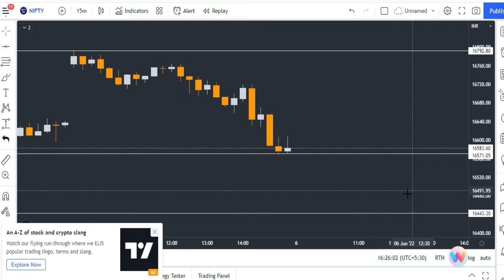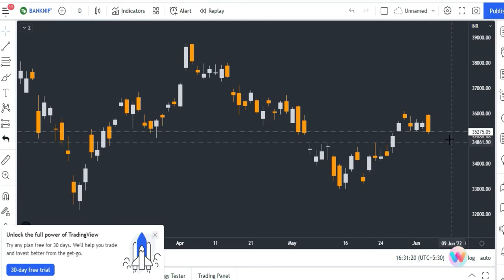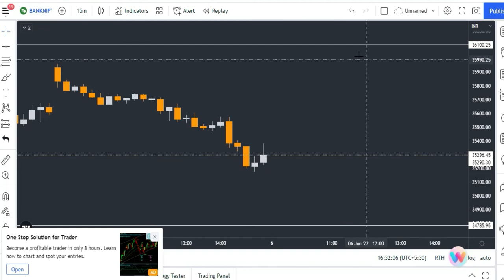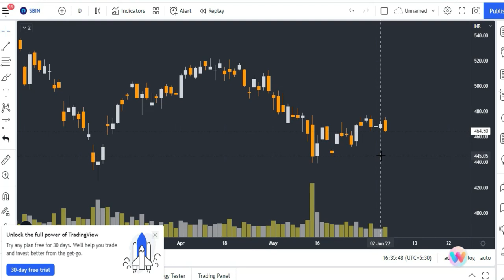Nifty and Bank Nifty Analysis for Tomorrow | Stocks Bazaar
Gadgets Used : -

Our Mic : -

Our Camera : -

Our Laptop : -

Our Tripot : -

Gaming Headphone : -